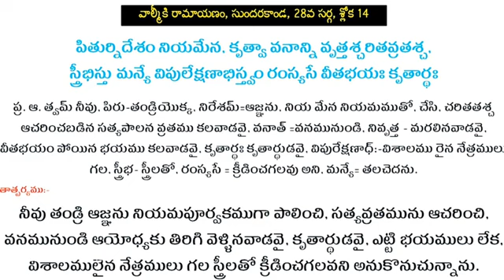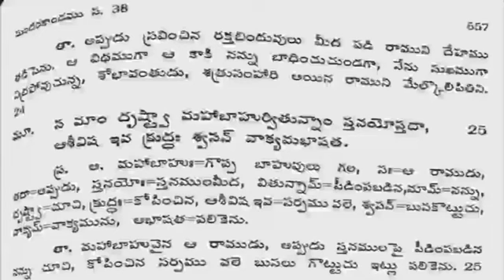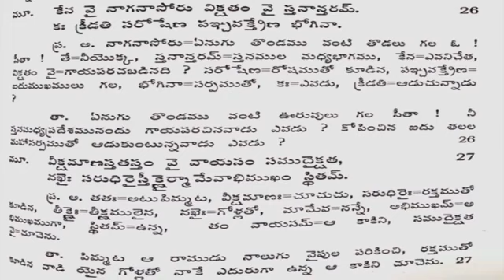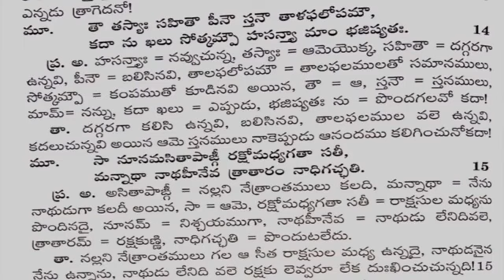నిజం చెప్పండి శ్రీలక్ష్మీ గారుshivashakthi